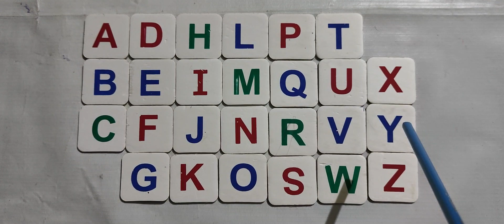Abc Song Abc Song For Toddlers Alphabet Song For Kids | Nursery rhymes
Alphabet
Alphabet Logos

Abc song
Abcc
abcdabcd
abcdefu
abcdefg
atoz
A-Z a-z